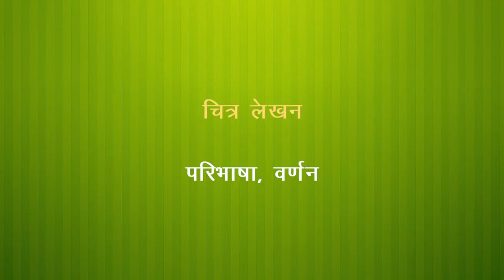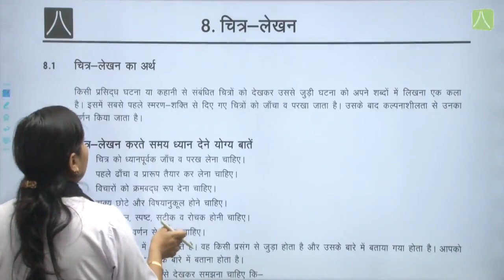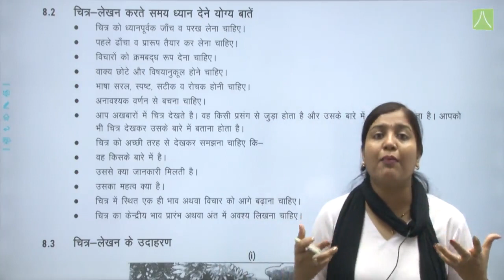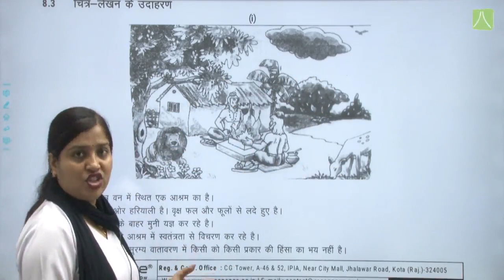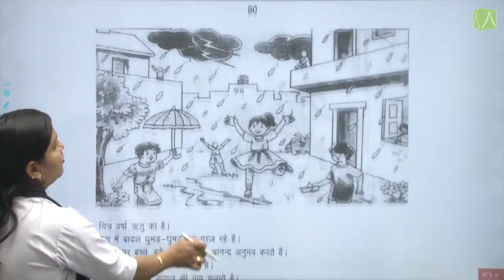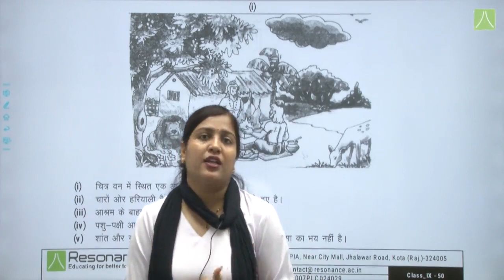चित्र लेखन | L- 1 | HINDI | CLASS 9